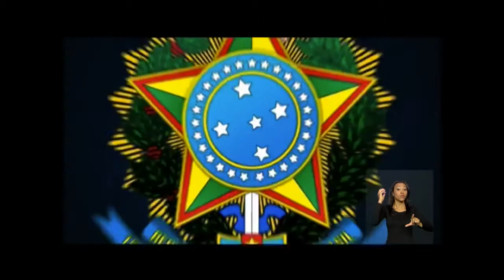LIBRAS Em pronunciamento, presidenta Dilma faz balanço sobre ações do governo em 2013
PRONUNCIAMENTO - 29.12.13: Neste domingo (29), em pronunciamento em cadeia nacional de rádio e TV, a presidenta Dilma Rousseff fez um balanço das ações do governo federal durante 2013. Na mensagem, Dilma destacou a saúde, a educação e a economia do Brasil. A presidenta ainda desejou um ano novo cheio de felicidade e prosperidade para os brasileiros e afirmou que em 2014 o padrão de vida dos cidadãos será ainda melhor.